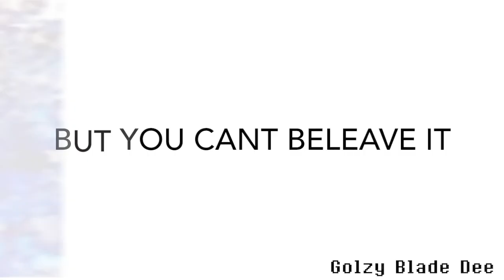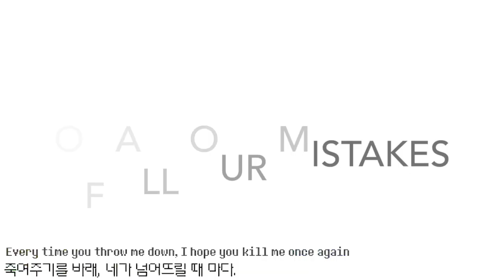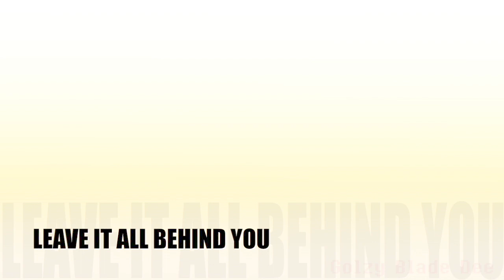my leave it all behind vidoe but its g major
I FOUND OUT HOW 2 MAKE G MAJOR VIDOEEEEEEEEEZIN IMOVIE YEEEEEEEEEEEEEE